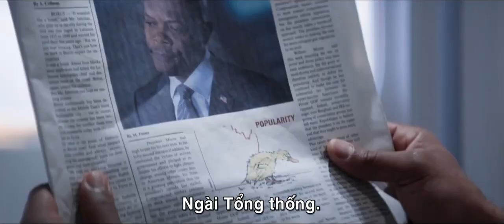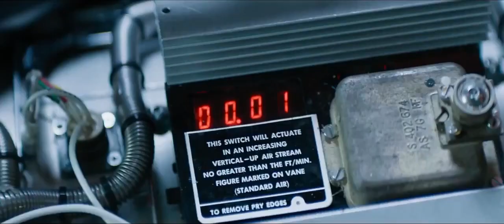BIG GAME - SĂN LÙNG